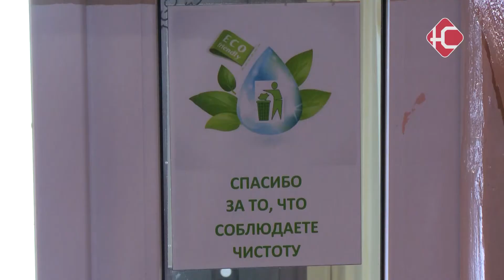ТСЖ+УК.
Как коммунальные заботы превратить в приятные хлопоты? Жители 32 дома в 8 "А" микрорайоне знают ответ на этот вопрос. 7 лет назад они создали свое товарищество собственников жилья и сменили управляющую компанию. С тех пор этот дом не узнать. Репортаж Марии Сираевой.